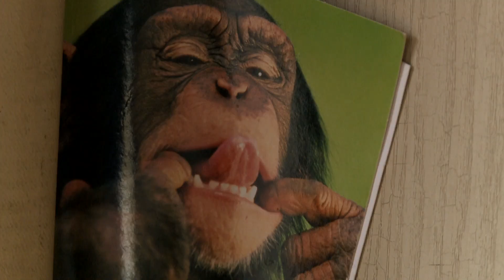Meeting Tom Bolger | EDELRID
Following his injury and subsequent recovery, Tom Bolger talks about his chosen lifestyle, evolved entirely around his love for climbing in his home of Margalef, Spain.

Artist: Vasore
Track: On a Summer Day
Label: Enfants Terribles